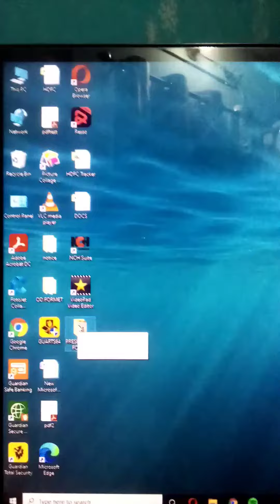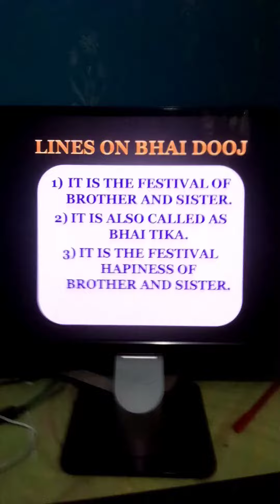Bhai Dooj Presentation